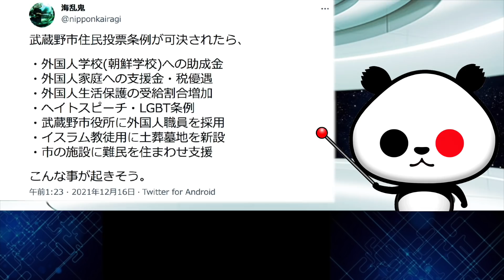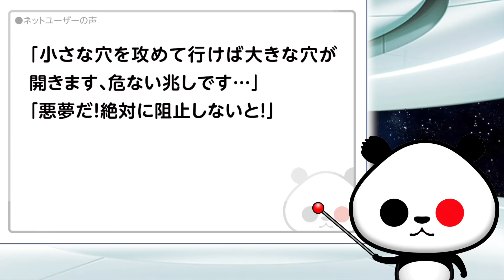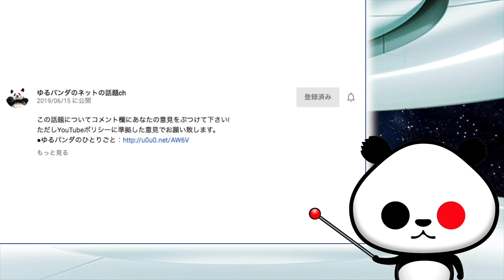「武蔵野市住民投票条例が可決されたらこんな事が起きそう」が話題